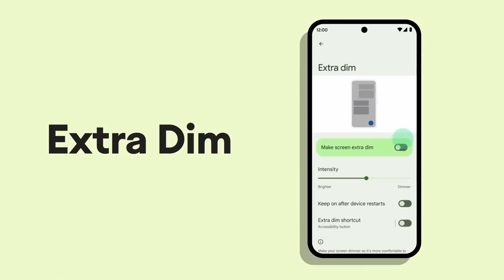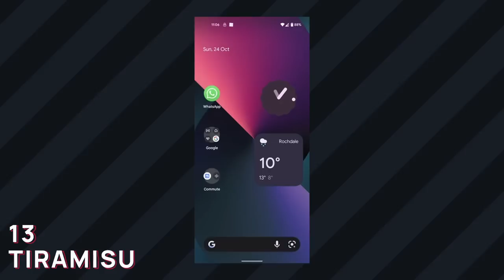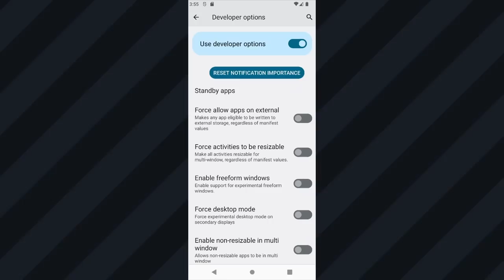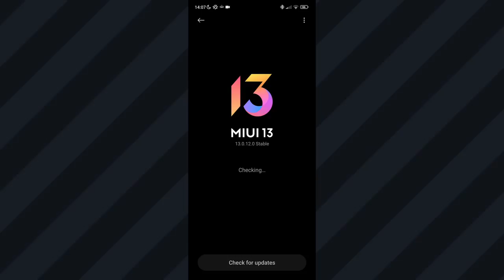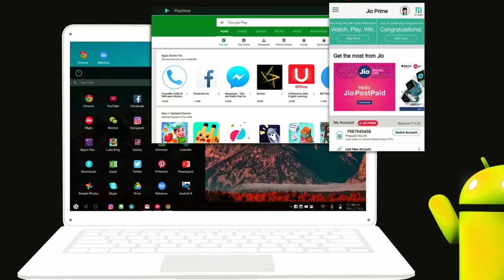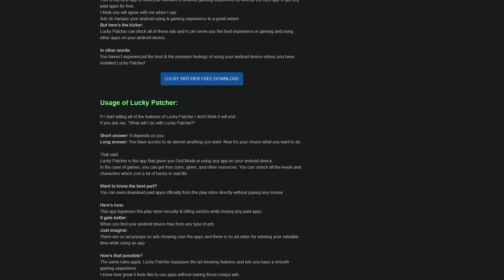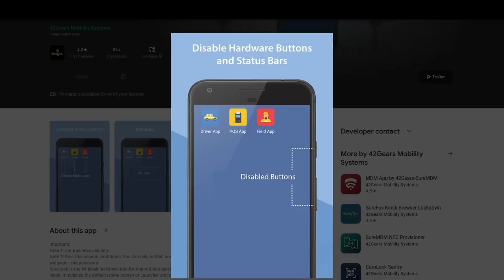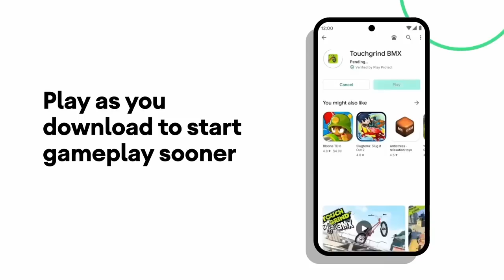The Complete Android Iceberg Explained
You're free to react to this video, translate it and make your own versions of it as long as you credit me.

CHAPTERS
00:00 Intro
01:55 Preview
02:08 Tier 1
39:45 Tier 2
01:03:43 Tier 3
01:23:39 Tier 4
01:37:36 Tier 5
01:51:13 Tier 6
02:02:44 Outro